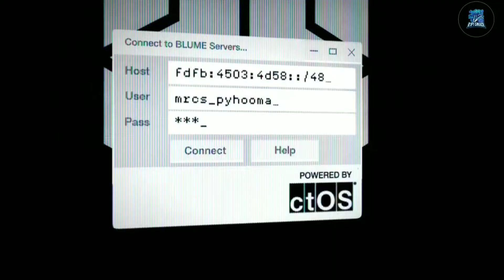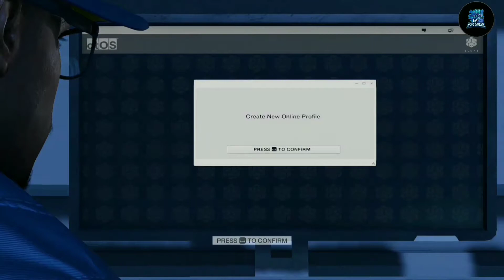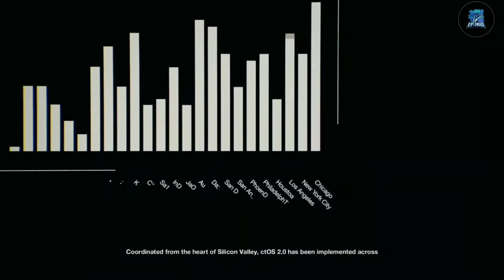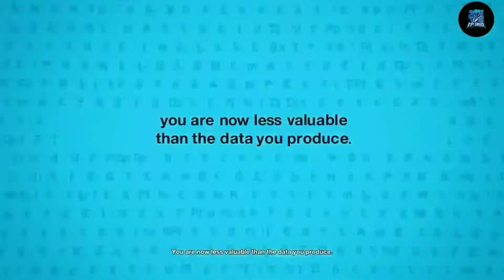Watch_Dog 2 Gameplay Walkthrough Part_ 1 The Fast Mission - 1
______OPEN DESCRIPTION____

| Watch Dog 2 | R1P1 GAMER

Watch Dogs 2 (stylized as WATCH_DOGS 2) is an action-adventure video game developed by Ubisoft Montreal and published by Ubisoft. It is the sequel to 2014's Watch Dogs.

I am going to play Watch Dogs 2 Part 2 in Hindi with Hindi commentary for my Hindi audience.

In this video, we are going to play Part- 1, and the mission is : .

 Watch PC Gameplay and Walkthrough videos in Hindi Language with No commentary.
And this game Watch Dogs 2 Mission, I have played this Watch Dogs 2 Mission in Hindi and uploading for you guys to watch this PC Gameplay of Watch Dogs 2 Mission in Hindi.

Please comment and let me know your thoughts about this Watch Dogs 2 Mission Gameplay Walkthrough in Hindi.

   1.Discription____

                    R1P1 GAMER